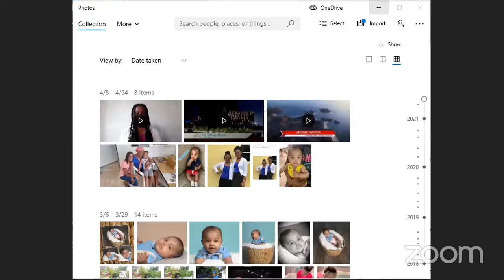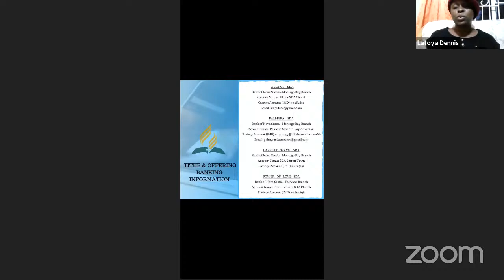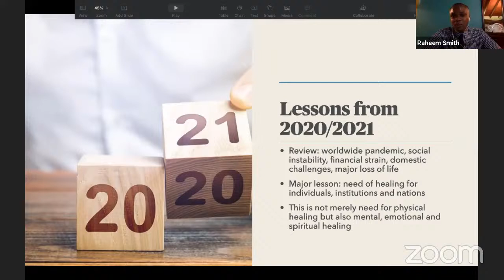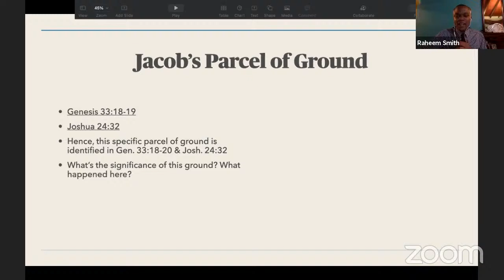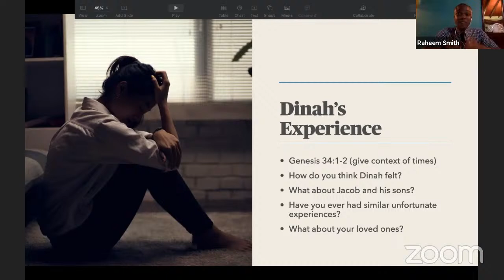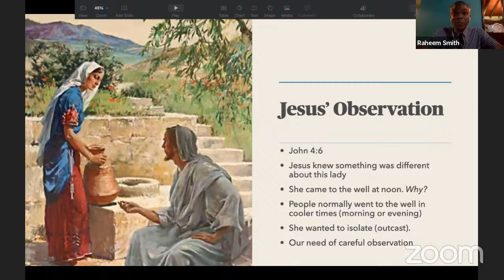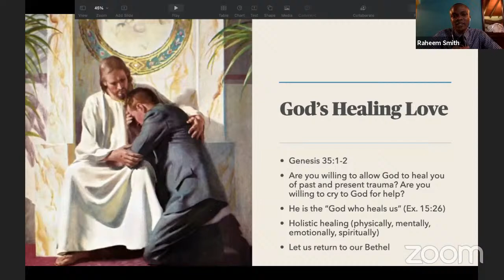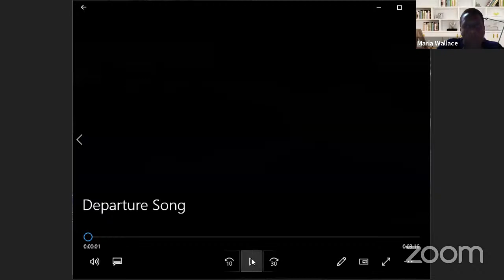Lilliput District Youth Week of Prayer || Sunday, April 25, 2021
Theme: Reconnecting to our Identity
Speaker: Elder Raheem Smith